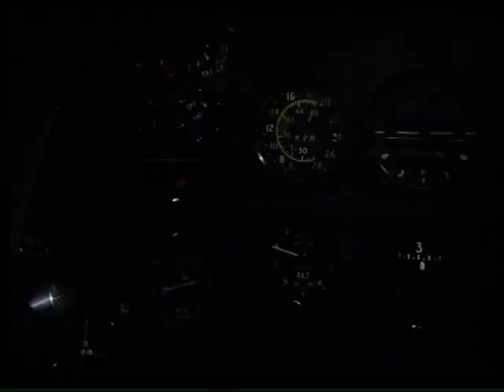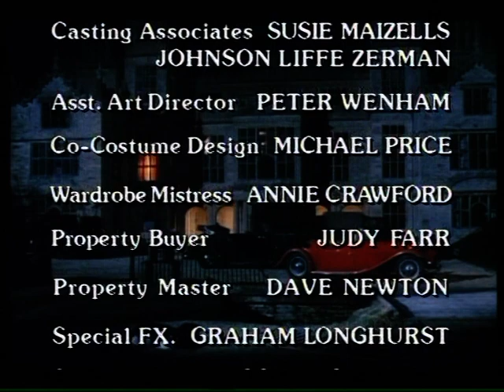Piece Of Cake 1988 EP4: Onslaught / March 1940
The RAF's baptism of fire in France. Based on the novel by Derek Robinson